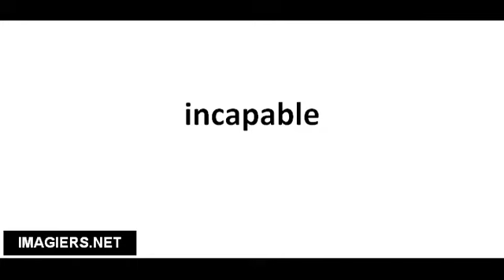Richtig Aussprechen # incapable